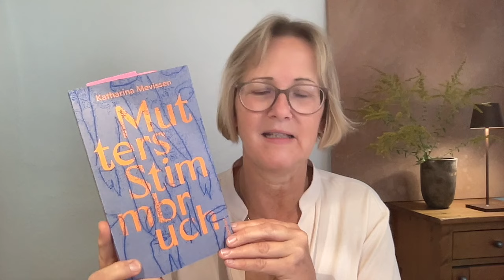3 Mutter-Bücher | Maman (S. Schenk) | Eigentum (W. Haas) | Mutters Stimmbruch (Mevissen)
🟠 Du bist gar nicht sicher, ob du ein*e Kriegs(ur)enkel*in bist?
Dann kann dir dieser Fragebogen mit 66 Symptomen aus 12 Lebensbereichen wertvolle Hinweise geben: